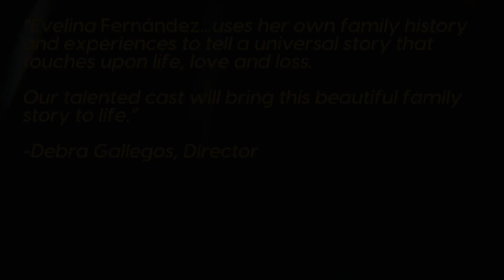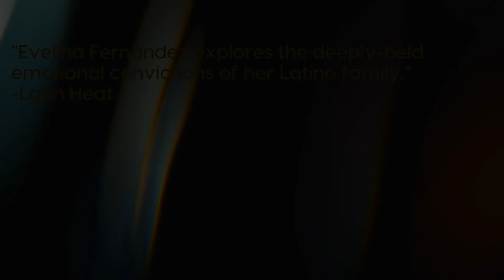Charity: From A Mexican Trilogy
A Mexican Trilogy: Charity
by Evelina Fernandez

This version is performed by Yolanda Ortega (vocals); Debra Gallegos (guitar); Manuel Roybal Sr. (guitar)
From a CD titled:  Two Hearts One Voice

Faith, Hope, and Charity comprise Evelina Fernandez's series, A Mexican Trilogy. Together the plays tell the story of the Moraleses, a Mexican-American family over a period of 100 years. The plays depict aspects of tradition, religion, labor issues, war, and the clash between immigrants and their first and second-generation American offspring.

Charity, the final play in the series, takes up this American family story as the world mourns the death of Pope John Paul II. The centenarian matriarch of the family is visited by spirits of her past including her husband and her great-grandson slain in Iraq. A young, distant relative from Mexico suddenly arrives full of idealism about the opportunities he will find in the United States. Although she has seen her share of tragedy, Esperanza continues to hold the family together with her wit and authenticity.

Esperanza’s family is filled with colorful and lively characters who love and care for her. Gina, her granddaughter, and her husband, Rudy, experienced the aftermath of the Viet Nam War for many in their family and became anti-war activists, only to see their only son killed in yet another war. The youngest generation of the Morales family, especially Valentina, her great-granddaughter, have special bond with Esperanza which helps the family find the courage to take the next steps in their journey.

While Charity is the culmination of A Mexican Trilogy, it stands beautifully as a story on its own as it explores the universal need to belong that we all share--to family, to culture, to country.